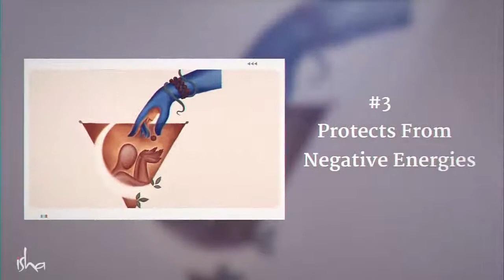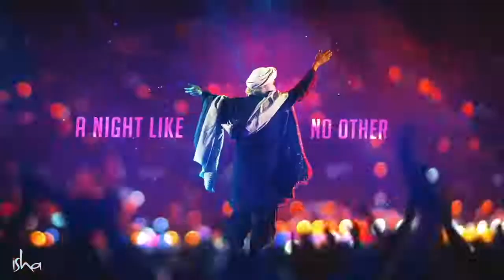This Special Seed Protects You From Negative Energies By Sadhguru | ViralMixMotive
This Special Seed Protects You From Negative Energies By Sadhguru

Sadhguru is a multi-facet personality; he is a famous philanthropist, spiritual leader, and author. He works indefatigably for creating harmony between body mind and spirit. Sadhguru is famous worldwide for its Isha-foundation. He spread knowledge on yoga and well-being of folks.

1)This video has no negative impact on the original works (It would actually be positive for them).
2)This video was created with the aim to educate and inspire its audience.
3)It is not transformative in nature.
4)I only used bits and pieces of videos to get the point across where necessary.